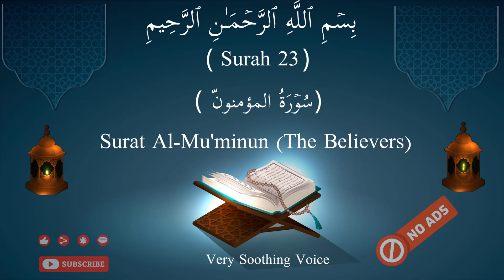Quran: 23. Surat Al-Mu'minun (The Believers) سُوۡرَةُ المؤمنون: with English translation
The Quran audio with English translation is sourced from 'The Meaning of Islam' YouTube channel. You can access The Meaning of Islam' YouTube channel
Description:
This Surah was revealed during the middle stage of the Prophet's residence at Makkah. It was the climax of the famine in that region (vv. 75-76). From the contents of this Surah, it appears that a bitter conflict had begun between the Prophet Muhammad and the disbelievers though the persecution had not yet begun.

Characteristics of a true believers.
Stages of human creation.
The story of Prophet Nuh (pbuh) and the great flood.
The story of Hud (pbuh) and the blast of destruction.
The fact that Allah has not charged any soul with more than it can bear.
Guidance to repel evil with good and to seek the protection of Allah against the temptations of Shaitan.
The fact that on the Day of Judgement it will appear as if the life of this world was less than one day.
The fact that the disbelievers will never get salvation.
Theme
This Surah invites the people to accept and follow the Message of the Prophet Muhammad; the whole Surah revolves round this theme. According to an authentic tradition related by Urwah bin Zubair, Sayyiduna Umar, who had embraced Islam by that time, said, "This Surah was revealed in my presence and I observed the state of the Prophet during its revelation. When the revelation ended, the Prophet remarked, 'On this occasion ten such verses have been sent down to me that the one who measures up to them will most surely go to paradise.' Then he recited the first ten verses of this Surah.